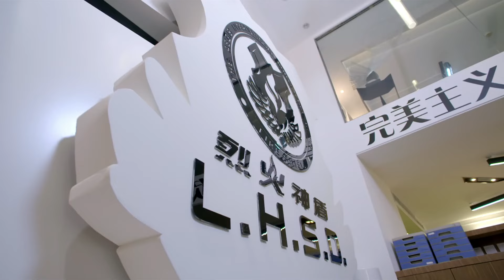MULTISUB现代都市剧【慕辞青壤/ Mu Ci Qingyang】▶EP20 🎉风度翩翩总裁“陈飞宇”遇上娇羞图书管理员“迪丽热巴”📚傲娇总裁逐渐温暖心扉🙌爱意满满💕你👉是我唯一的挚爱🌹迪丽热巴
★类型：爱情、都市、情感伦理剧

剧名Name：慕辞青壤/ Mu Ci Qingyang
主演Cast：
简介：风度翩翩总裁“陈飞宇”遇上娇羞图书管理员“迪丽热巴”📚傲娇总裁逐渐温暖心扉🙌爱意满满💕你👉是我唯一的挚爱🌹迪丽热巴
更多精彩好剧👇👇👇👇👇